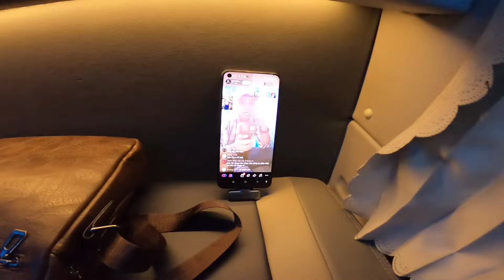Hành trình thử làm lơ xe phòng VIP ?